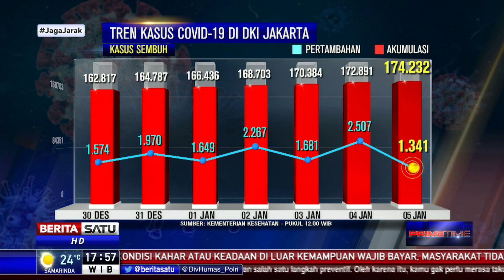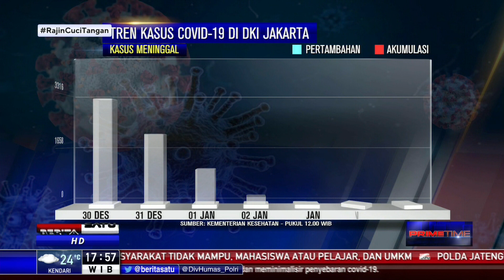Update Corona Jakarta 5 Januari: Positif 1.824 dan Sembuh 1.341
Angka kasus covid-19 DKI Jakarta bertambah 1.824 orang hingga total berjumlah 192.899. Pasien yang sembuh di Jakarta bertambah 1.341.